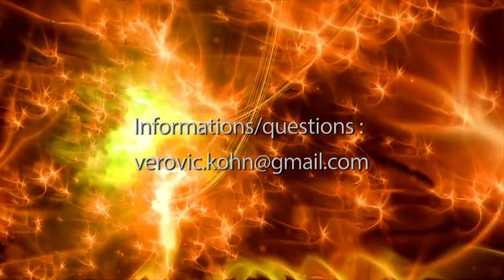Le chemin de la vulnérabilité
Conférence du 14 septembre 2020, à la Gazette Café de Montpellier

Traverser des périodes de vulnérabilité n'est pas chose facile, mais c'est un chemin..

. Pour suivre mes actualités, les stages à venir .